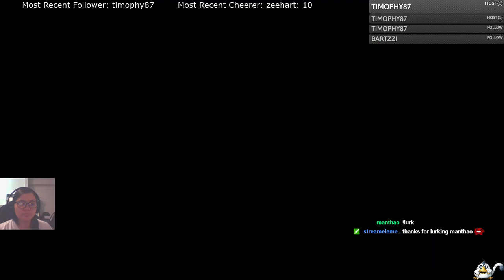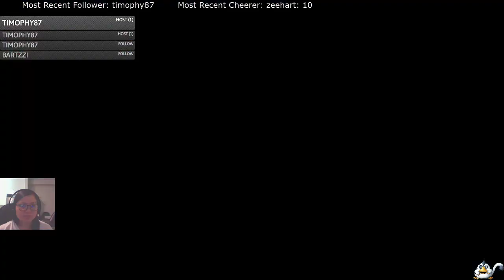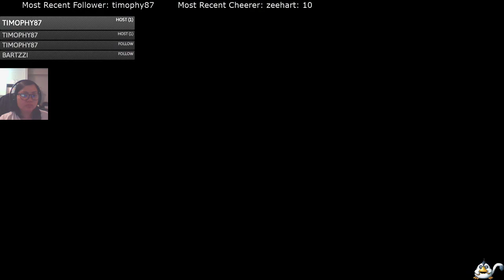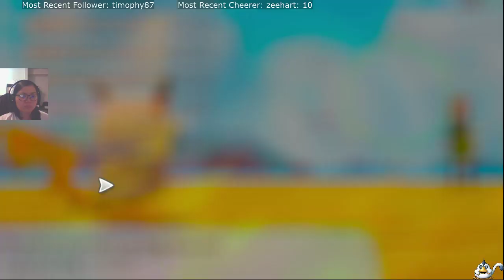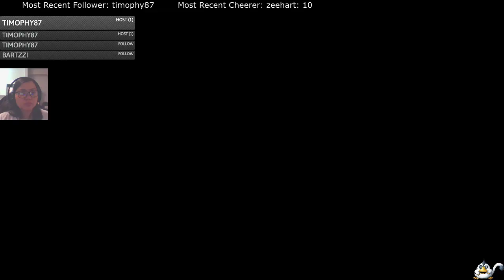[Pokemon Let's Go] Cinnabar Gym (Blaine) Playthrough